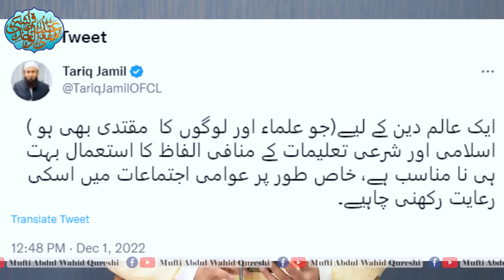Molana Tariq Jameel Sahb Ki Mutanaza Tweet | Muftii Abdul Wahid Qureshi | Must Watch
Molana Tariq Jameel Sahb Ki Mutanaza Tweet | Muftii Abdul Wahid Qureshi
حضرت مولانا طارق جمیل صاحب کی متنازعہ ٹویٹ